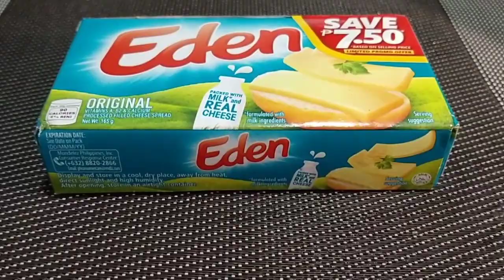original.ube kutsinta (vlog#13)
Hi! Hi! Andif you would like to have a tutoial of making this dish, just give this video a 100 likes. Thank you so much! God bless us all..

video is Ginataang Labong and Hipon. Andif you would like to have a tutoial of making this dish, just give this video a 100 likes. Thank you so much! God bless us all..